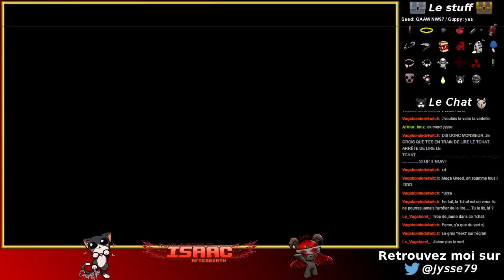[FR] Binding of Isaac Afterbirth Ep21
Redif du live Twitch du 14/11/15 : 2eme partie -- Watch live